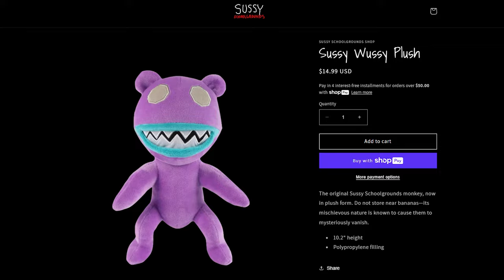Sussy Wussy Fan Games Have Gone TOO FAR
Game downloads!